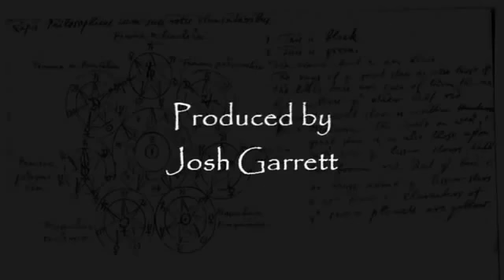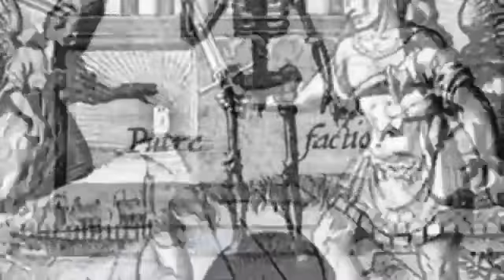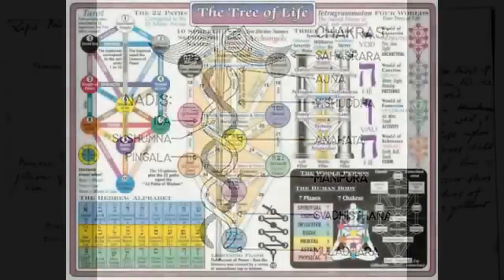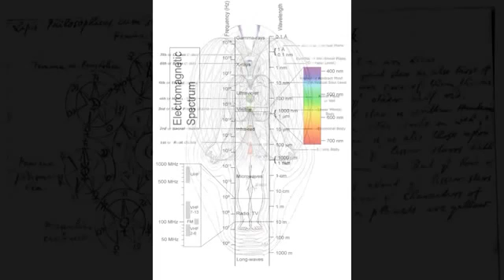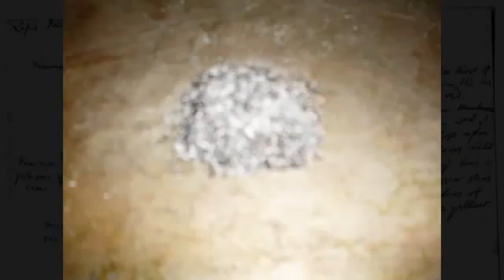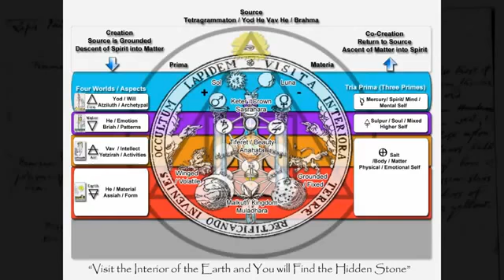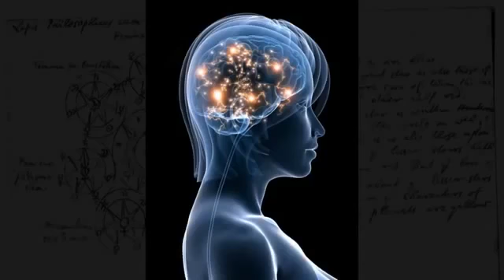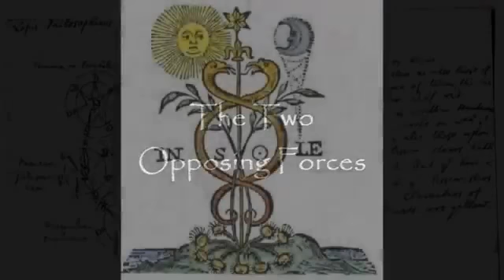The Great Arkanum